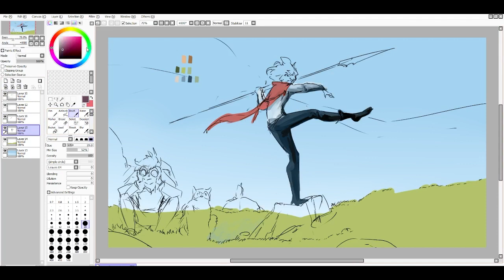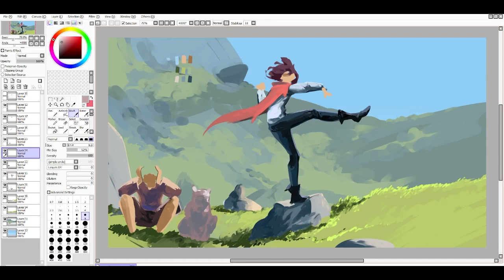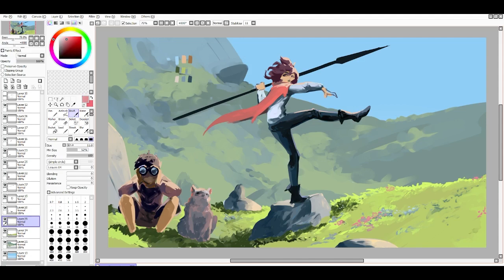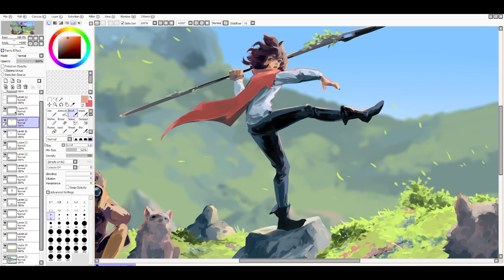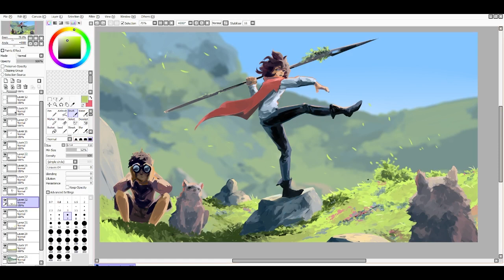Spear Throw - SpeedPaint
Trying my best to do a weekly upload.